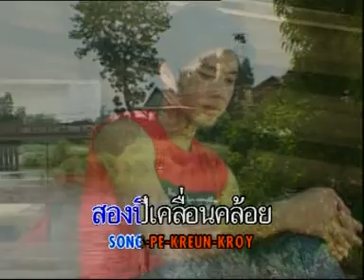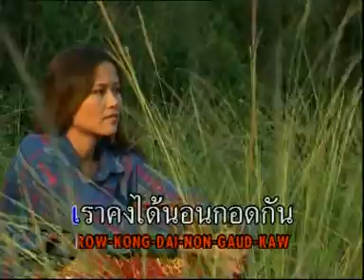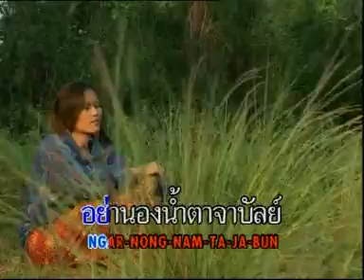โอเคดาร์ลิ่ง - สายัณห์ สัญญา [Official MV]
เพลง : โอเคดาร์ลิ่ง
ศิลปิน : สายัณห์ สัญญา

ตกลง ตกลง พี่บอกตรงตรงไม่โกหก
จะกลับไปพก เอาเงินมาหมั้นโฉมยงค์
เพราะใจพี่นี้ มันมีแต่ความมั่นคง
พี่จึงยอมตกลง แล้วจะส่งเถ้าแก่มาขอ

ตกลง ตกลง พี่บอกตรงตรงอย่าใจน้อย
สองปีเคลื่อนคล้อย ยังคอยกันได้เลยหนอ
พี่เห็นใจนัก ด้วยรักน้องจึงเฝ้ารอ
จวบจนเงินพี่พอ ได้มาขอแม่ทรามวัย

รักกันต้องเข้าใจกัน อย่าได้หุนหันเลยยอดดวงใจ
ช้าหน่อยเพียงนิด น้องอย่าได้คิดอะไร
พี่ไม่เคยนอกใจ ไปจากจอมขวัญ

ตกลง ตกลง พี่รักจนหลงไม่โกหก
ฤดูฝนตก เราคงได้นอนกอดกัน
ยิ้มหน่อยซิน้อง อย่านองน้ำตาจาบัลย์
รออีกไม่กี่วัน พี่จะมาหมั้นและตกลง

เลิฟมัสอันเดอร์แสตนด์
พี่จะหวงแหนเหนือยิ่งสิ่งใด

โอเคโอเคพี่ไม่รวนเรและโกหก
รออีกไม่กี่วัน จะพาจอมขวัญไปตกลง